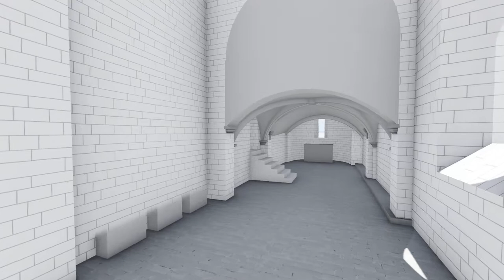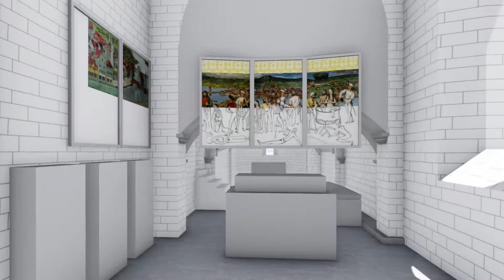Video-Animation, Grossmünster: Die Zwölfbotenkapelle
Im Auftrag der Kirchgemeinde Grossmünster, Zürich, hat die HMQ AG für den Audioguide eine Video-Animation, basierend auf der Gebäudeaufnahme aus dem Jahre 2016, welche im Auftrag des Kanton Zürich ausgeführt worden war, produziert.

Drehbuch: Markus Brühlmeier
Produzent Ton: tonwelt GmbH
Video-Animation aus Gebäudeaufnahme: HMQ AG